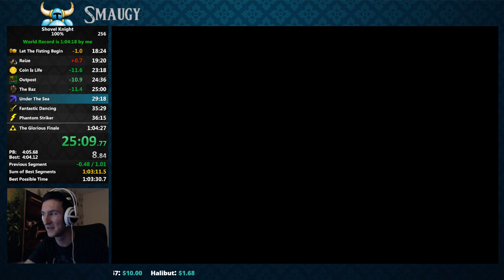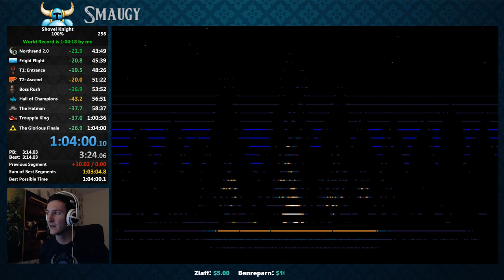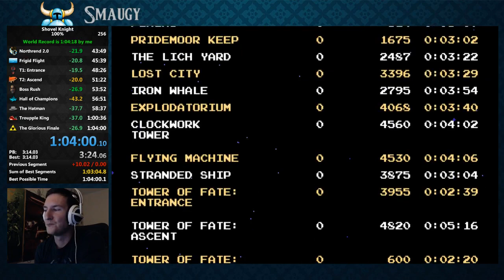[Old WR] - 100% Shovel Knight in 1:03:59 by Smaugy